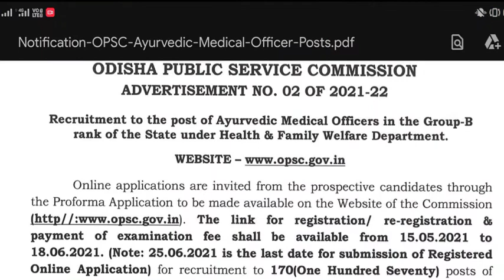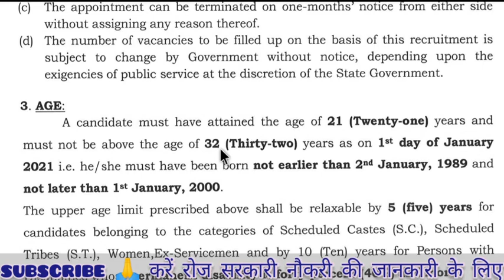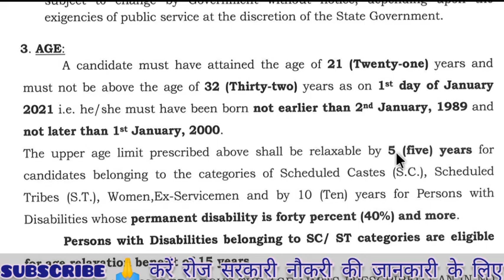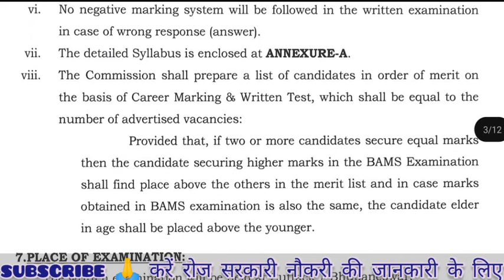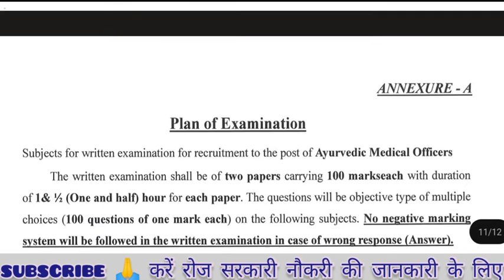opsc recruitment 2021|| opsc vacancy 2021|| Odisha public service commission recruitment 2021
opsc recruitment 2021|| opsc vacancy 2021|| Odisha public service commission recruitment 2021 || Odisha government job 2021|| Odisha public service commission vacancy 2021